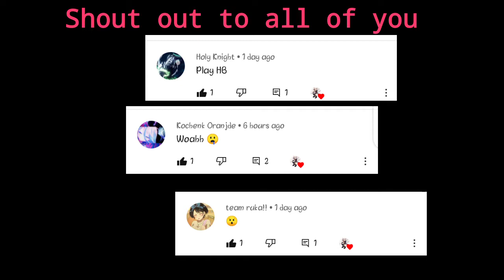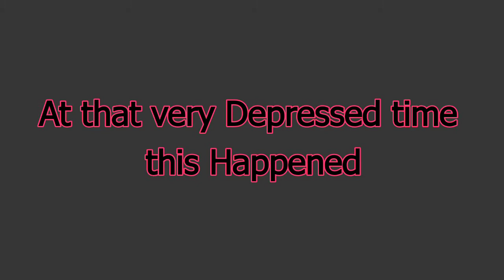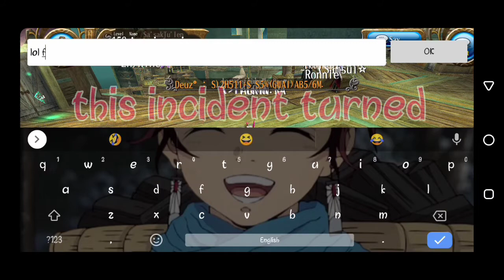150 Level VS 174 Level mini boss Solo . ayami toram online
What's Ayami gaming Channel?
Ayami gaming isn't about specific type . isn't about guides only or fun videos, chatting, gameplay . Yet it's only about Ayami ! what ayami like to play? (At moment toram online) how ayami spend her time in her favourite game? what tips ayami can give to others in her favourite game? what does ayami do when she bored ? [ Endless amount of questions = Endless amount of Content ]
[Ayami is tough sometimes (◍•ᴗ•◍) ]

Send him clips of your gaming and he will montage it for the next vids

Dhoomo is responsible for thumbnails and Titles !

dhoomo busy most of times so I only upload vids without sounds :b
got some complaints about it but what can I do ? I'm lazy (ᗒᗩᗕ)

all I do he just recording and enjoying playing XD !

What games this channel Cover ?
Toram online
Genshin impact
Mobile Legends bang bang
Pubg

Let me give an apology in advance for late uploads that going to happen [happening] for couple of reasons

1- ayami's WiFi quite slow
2- school is coming back soon [came back]
3- ayami is good nerdy student (◕ᴗ◕✿)
4- we can't really find a good app that record the phone properly
5- Ayami is just lazy uwu

Who is ayami ?
Ayami is a 18 years old girl from Kyoto . Tokyo , Japan study in art Tokyo school love  reading books , drawing and really love playing chess ..
[ that all you can get uwu ]

- insecure about her voice
- most likely won't ever show her face on YouTube
- pretty lazy uwu
 [That's all you can get uwu]

made officially by Ayami gaming . personal made brand

What's Ayami's favourite mobile game? Toram online
why is toram online?
Toram online for Ayami Chan is whole different world ! [ I really mean it ] the fact that I can play , chat , learn ,teach .. with others from across the world ! It's magnificent . and fact that there's so many people willing to help ayami in the game only for the sake of helping and having fun it's really cool . ayami love playing toram because of the game [Little part ] But the Major part is because The people who's playing it !

Why ayami doing YouTube ?
to be honest ayami is Lil shy person in real life and fact that I can express myself in YouTube [And toram online] makes it enjoyable and fun to me . YouTube for me just as [Toram online] is a safe world for Ayami . a holy place XD ...

The officially goal of this channel is to entertain ayami's self (◕ᴗ◕✿) if you don't like ayami feel free to put a dislike and hate comment and Ayami will take it as feed back will help us improve our quality of content  . and if you like what you see it's only your decision to make . and in end of day is a Win Win matter for Ayami and The viewer [ wish to be friends with each one on the game that Ayami playing Wich is toram online at the moment]

pls comment and like the video . tell me what you wanna see next

Ayami's Chan tik Tok

ayami's line id

ayamigaming

channel website

hope we can be friends in the game I'm Ayami gaming aka Samurai girl

الله الأكبر
الاستغفر الله
سبحان رب الاعلى
يا بسم الله
صلي و سلم على محمد